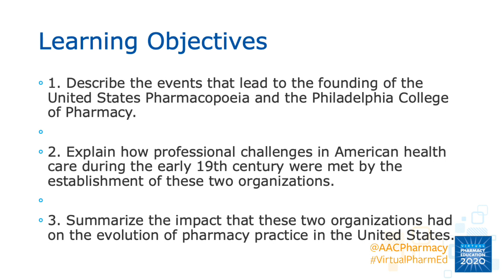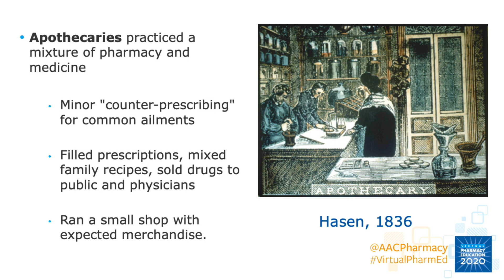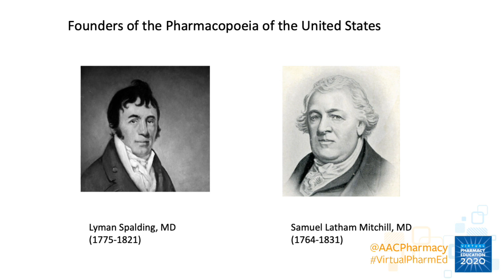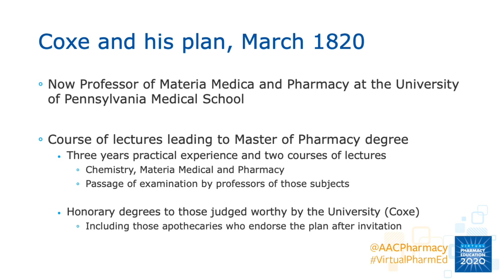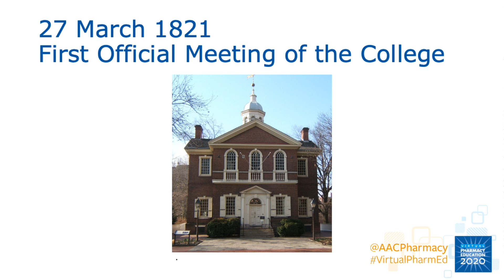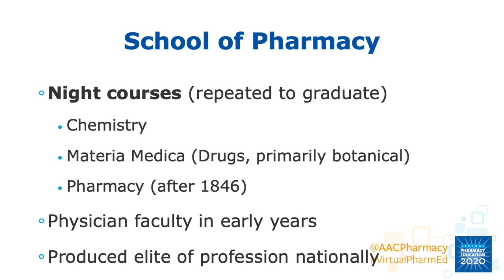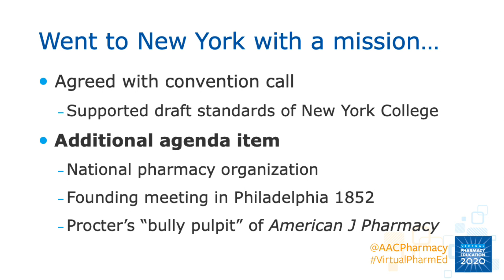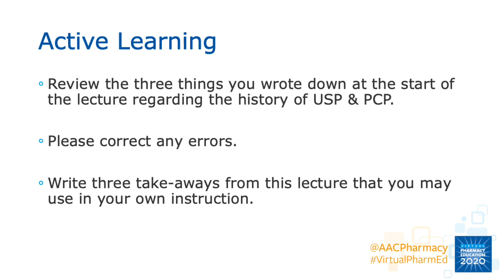500 Days that Shaped the Future of the History of Pharmacy in the US - Greg Higby, AACP 2020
In this recorded presentation from the 2020 Virtual Meeting of the American Association of Colleges of Pharmacy, Dr. Gregory J. Higby speaks about "500 Days that Shaped the Future of the History of Pharmacy in the United States."

Dr. Higby's lecture recounts the history of "American Pharmacy's Bicentennial year of 1820–21," which saw the publication of the United States Pharmacopeia (1820) and the founding of the Philadelphia College of Pharmacy (1821)—the first school of pharmacy in the country.

Dr. Higby served as the Executive Director of the American Institute of the History of Pharmacy from 1986–2018.

Please enjoy this historical lecture!